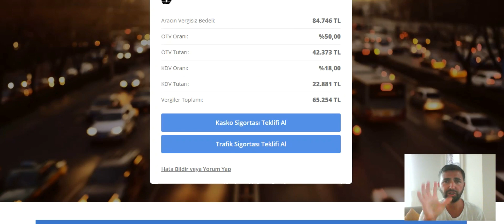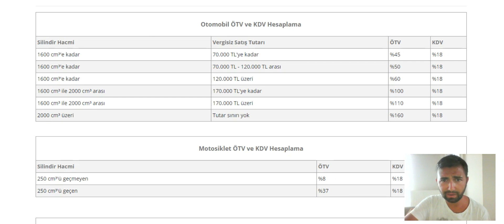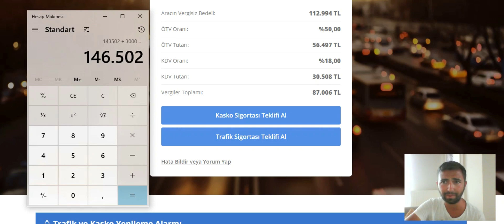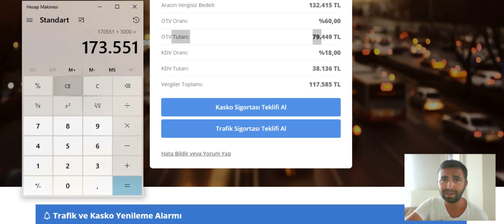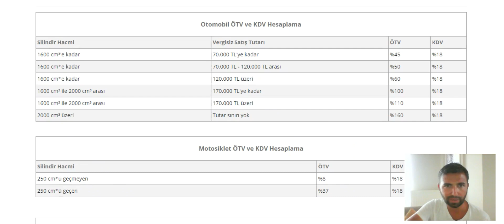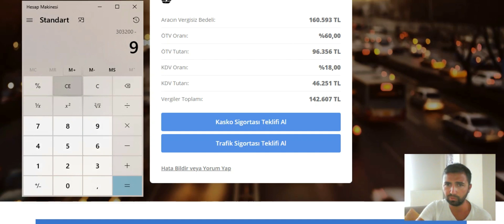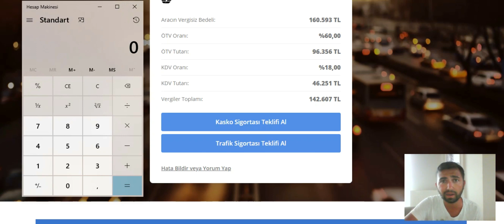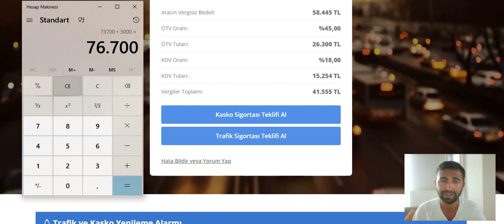2020 engelli ötv indirimi ne kadar oldu ?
***EN SON DEĞİŞİKLİKLE 2020 ENGELLİ  ÖTV İNDİRİMİ,ÖTV İNDİRİM HESAPLAMA VE ARAÇ TAVSİYELERİ DETAYLARI İLE SİZLERE SUNULMAKTADIR***